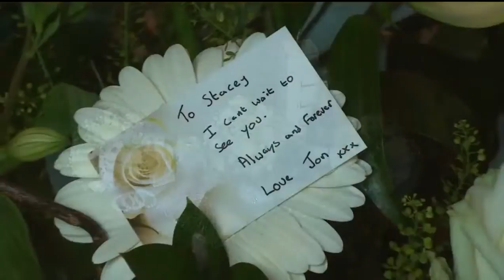Wedding Videographer DVD and Blu Ray Northern Ireland Emd Media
Wedding Videography and Photography, Northern Ireland.  Quality wedding dvd and video productions at affordable prices.  for more information on our products and services.